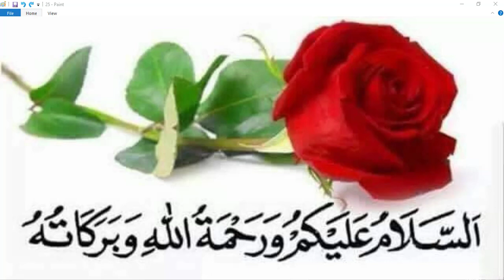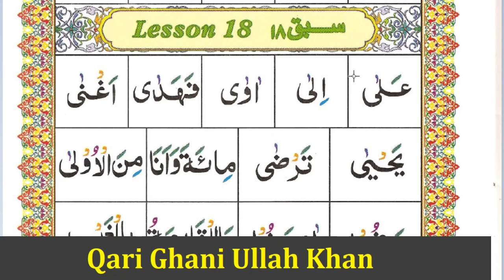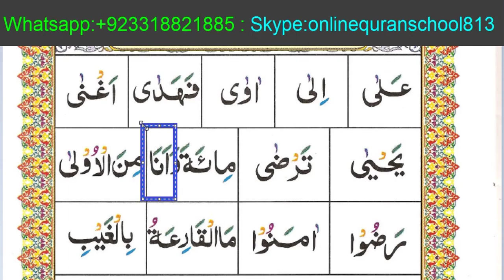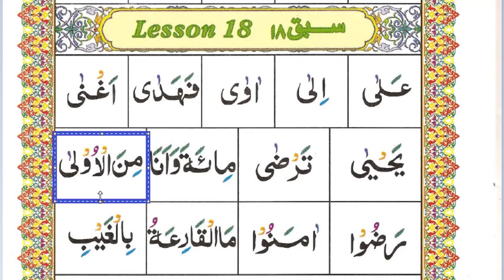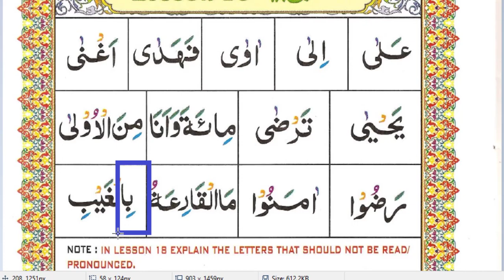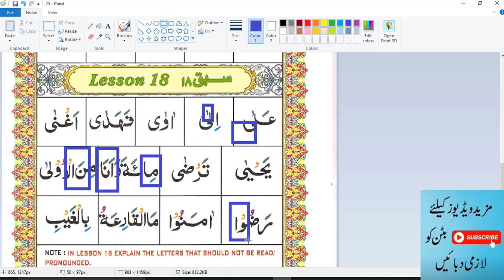Lesson 18 Page 25 Qaida Ahsanul Qawaid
Lesson 18 Page 25 Qaida Ahsanul Qawaid || احسن القواعد
Qaida:: Ahsanu ul Qawaid ||  احسن القواعد

In this video Qari Ghani Ullah Khan will teach you  Qaida Ahsanul Qawaid
Lesson 18 Page 25 Qaida Ahsanul Qawaid || احسن القواعد Full In Urdu/English with Proper Tajweed. He is explaining you all the Tajweed rules you need to know in order to properly recite the (Qaida) Quran Insha Allah.